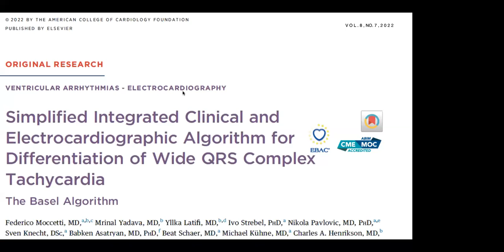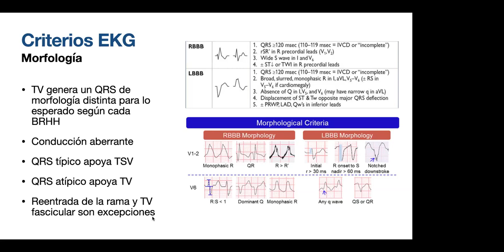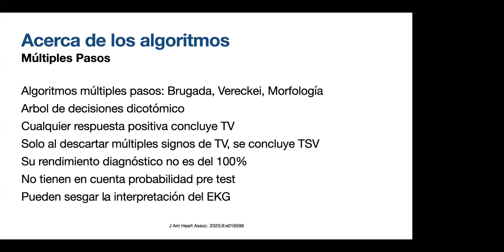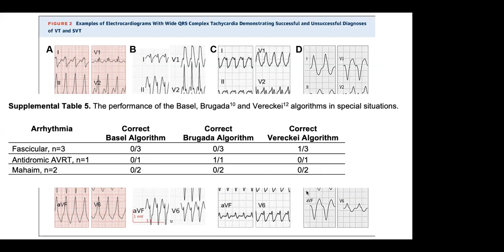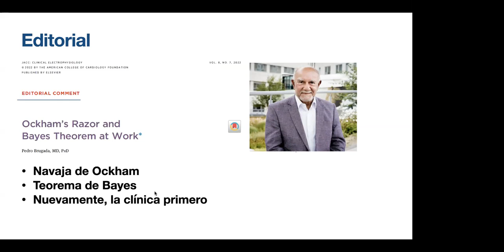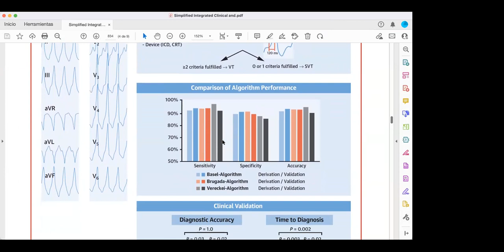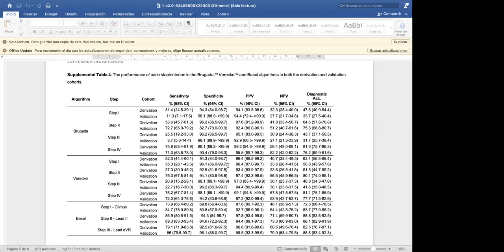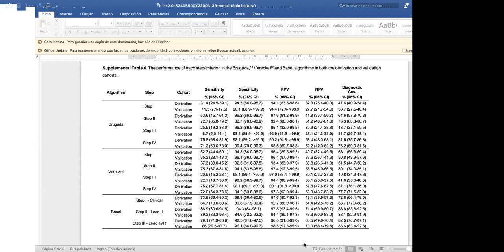Basel Algorithm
Discute este artículo el doctor Emilio Herrera , fellow de cardiología del programa de la U de A